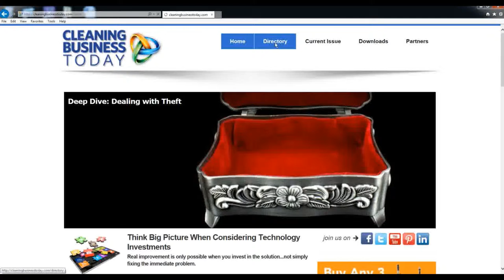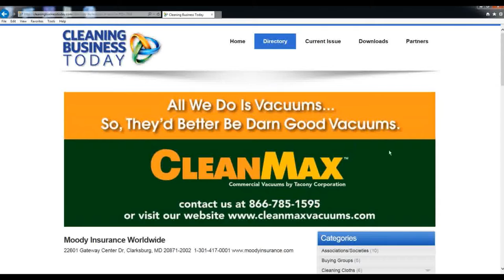Cleaning Products and Services-A Tour of the CBT Directory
In response to inquiries from our readers, Cleaning Business Today now features a directory of products and services related to the cleaning industry.